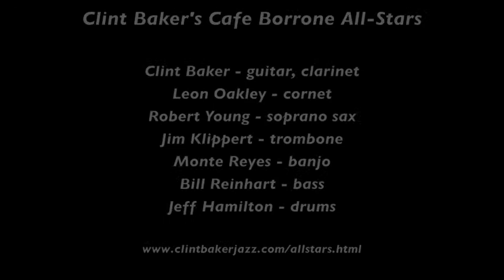Clint Baker's Cafe Borrone All-Stars "I'm Not Rough"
Clint Baker's Cafe Borrone All-Stars play  "I'm Not Rough" on February 2, 2013 at Cafe Borrone in Menlo Park CA.

Musicians are Clint Baker, guitar; Leon Oakley, cornet; Robert Young, soprano sax; Jim Klippert, trombone; Monte Reyes, banjo; Bill Reinhart, bass; and Jeff Hamilton, drums.